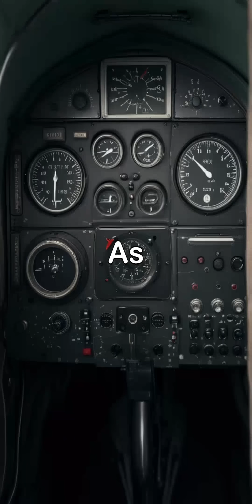The Dawn of Jet Propulsion: Germany's Limited Impact, Future Aviation's Gain#JetPropulsion#Aviation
Explore the early use of jet propulsion during wartime, focusing on Germany's pioneering efforts and the technology's lasting influence on aviation.
Jet propulsion, German aviation, Messerschmitt Me 262, World War II, aviation history, jet aircraft, aircraft technology, aviation advancements.